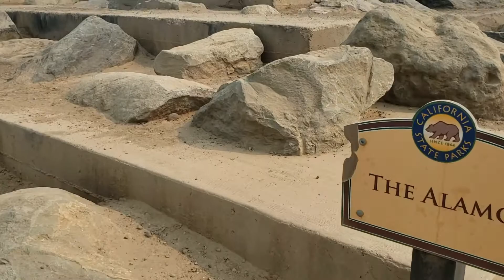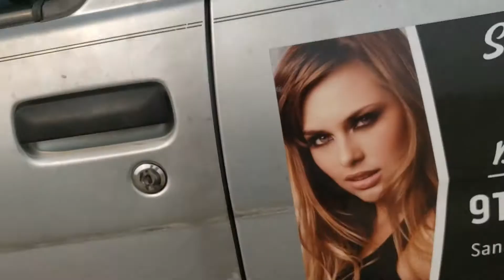Nissan R50 Pathfinder Beats The Alamo obstacle at Prairie City SVRA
My Nissan R50 Pathfinder beat The Alamo obstacle today at Prairie City SVRA. The obstacle resembles a 3 level pyramid, each level is 2 feet tall. I chose one side of the obstacle to beat.

My 2003 Nissan R50 Pathfinder 4x4 off-road suv overlanding vehicle.
It is a cheap alternative to Toyota 4Runner, FJcruiser, Toyota Tacoma, Toyota Tundra,Jeep Wrangler, Jeep Gladiator, Landrover,Mercedes Benz G-Class

Paid Links
Here is my build and tools used:
Generic 2" wheel spacers
Supreme Suspension 2" wheel spacers

M12x1.25 50mm Long wheel studs

Camber Gauge Tool
Camber Adjustment Bolts
Strut Compressor
Strut Compressor
Energy Suspension 3/4" hourglass shock eye bushing part number 9.8108g
Bilstein 5/8 metal bushing sleeve part number BSN-195448
Bilstein 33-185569 shock absorber in the rear
Slide Hammer
Tire Bar